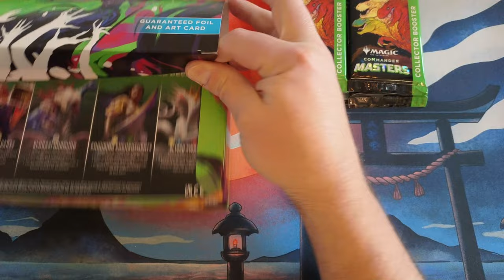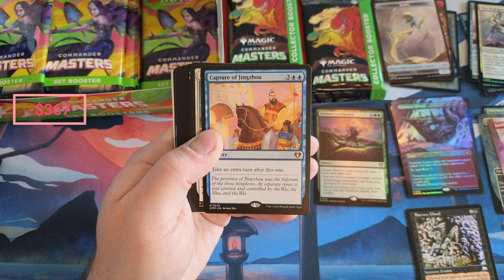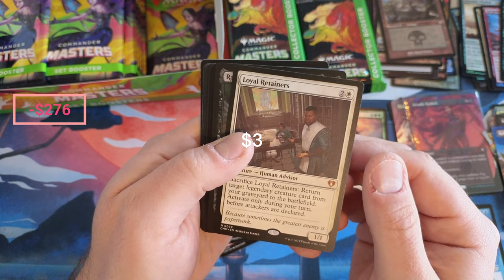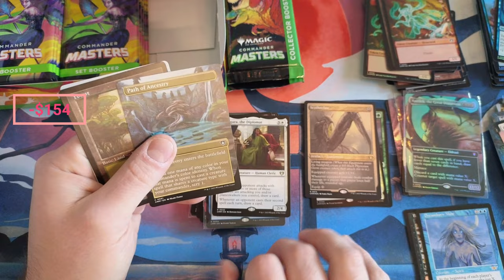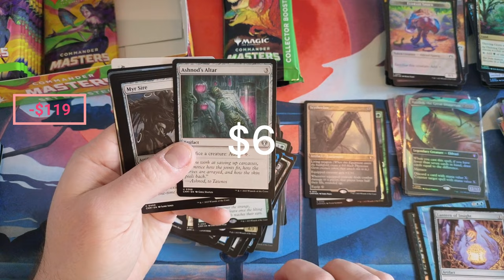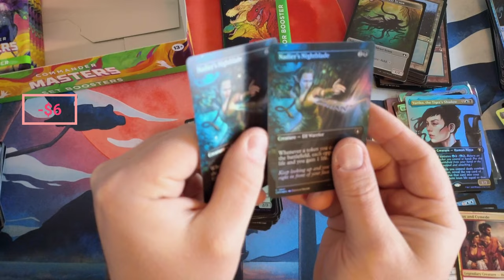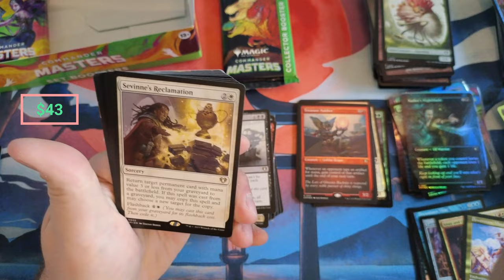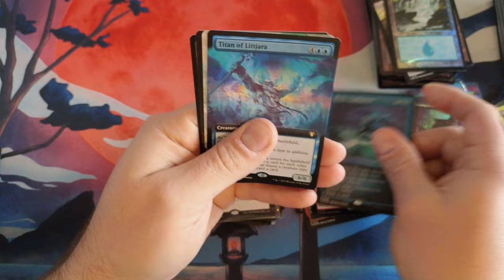The Jeweled Lotus Game! Commander Masters MTG Opening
Magic the Gathering Commander Masters Set and Collector Box Opening

32XMHLJ6Pe2FmoZxEzZADKi2Pc4NzomDHz